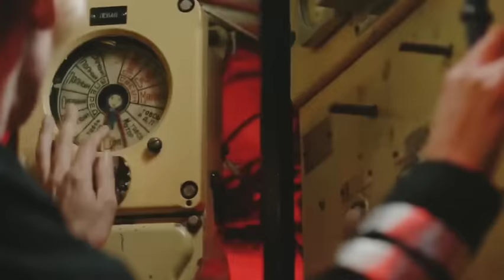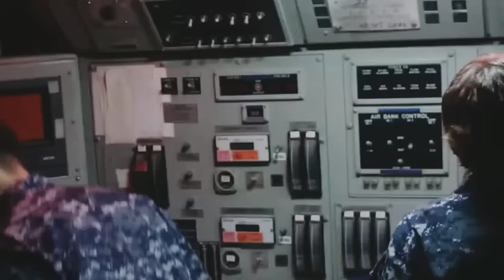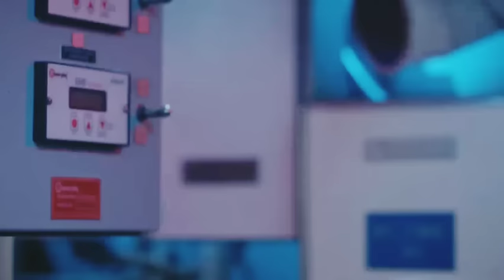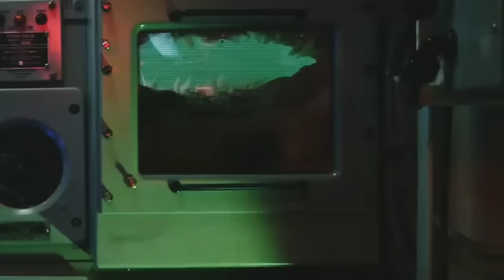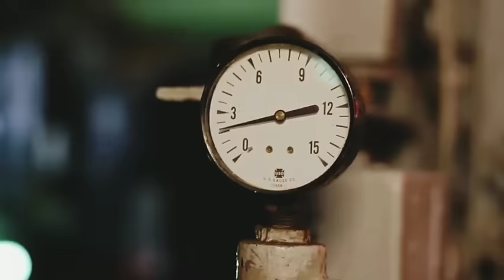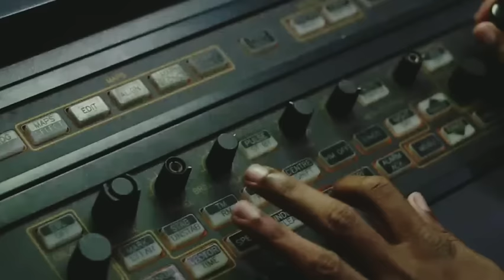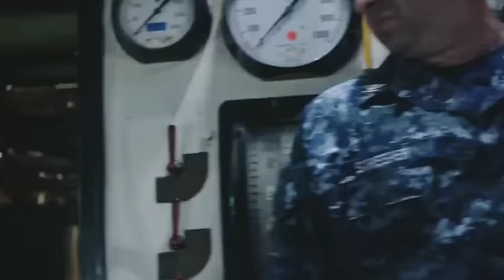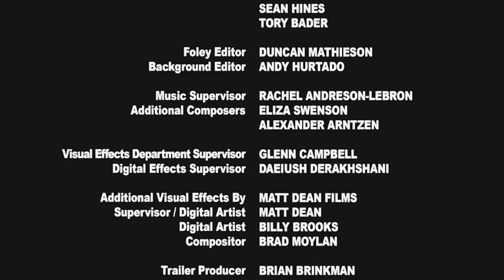MEGALODON - KÖPEK BALIĞI FİLMİ (KORKU-GERİLİM) Türkçe Dublaj Full HD Film İzle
Film:Megalodon
Tür:Korku-Gerilim

Daha fazla bu tür filmlerin gelmesini veya gelmesini istediğiniz filmleri yorum kısmına yazarak bana belirtebilirsiniz.İYİ SEYİRLER.

filmler ve filmler,
filmleri,
filmler ve filmler harry potter,
filmler türkçe dublaj,
filmler komedi,
filmlersokagi,
filmleri filmleri,
filmlerin kamera arkası,
filmler çizgi filmler,
filmler ve filimler la casa de papel,
filmler 2020,
filmler filmler filmler,
filmler aksiyon,
filmler animasyon,
filmler aşk,
filmler aksiyon macera,
filmler aç,
filmler açılsın,
filmler altyazılı,
filmler animasyon türkçe,
a filmleri,
a tv filmleri,
a çizgi filmleri,
filmler bilim kurgu,
filmler bütün filmler,
filmler bebek,
filmler bilim kurgu aksiyon,
filmler barbie,
filmler bütün çizgi filmler,
filmler bebekler için,
filmler bilim kurgu fantastik,
b filmleri,
filmler ve filimler b&s,
b.o.k filmler ve filimler,
b ile başlayan filmler,
filmler çizgi,
filmler canavar,
filmler cekicen,
filmler cem yilmaz,
filmler cin,
filmler can dostlar,
filmler korona,
behzat c filmleri,
c arkın filmleri izle,
filmler çok güzel filmler,
filmler çıksın,
filmler çizgi filmi,
filmler çok komik filmler,
filmler çok güzel çizgi filmler,
filmler çekim hataları,
filmler çizgi sinema,
behzat ç filmleri,
çoçuk ç filmleri,
filmler duygusal,
filmler dram,
filmler diziler,
filmler duygusal sahneler,
filmler dövüş,
filmler dublaj,
filmler dövüş sahneleri,
filmler dünyası,
kanal d filmleri,
3d filmler,
10 d filmler,
kanal d filmleri 2020,
kanal d filmleri eski,
7 d filmler,
kanal d filmleri 2019,
kanal d filmleri 2018,
filmler en güzel filmler,
filmler eski,
filmler en iyi,
filmler en çok izlenen,
filmler eğlenceli,
filmler eski türk,
filmler en komik filmler,
filmler en iyi laf sokmalar,
e filmleri,
cnbce filmleri,
e sporcu filmleri,
e komik filmler,
e iyi korku filmleri,
e iyi aşk filmleri,
ebebek filmleri,
filmler filmler,
filmler full izle,
filmler full,
filmler fantastik,
filmler fragman,
filmler full türkçe dublaj izle,
filmler filmler harry potter,
filmler filmi,
f 16 filmleri,
filmler ve f,
f tayfur filmleri,
filmler güzel filmler,
filmler gerilim,
filmler gelsin,
filmler güzel çizgi filmler,
filmler gerilim aksiyon,
filmler genç kurgu,
filmler gezisi,
filmler göster,
g.kore filmleri,
filmler hint,
filmler hd,
filmler harry potter,
filmler hd türkçe dublaj,
filmler heyecanlı,
filmler hint izle,
filmler hamile,
filmler hayvanlar,
hd filmler,
hd filmler türkçe dublaj,
hd filmler 2020,
hd filmleri türkçe dublaj full izle,
hd filmler komedi,
hd filmler animasyon,
hd filmler yerli,
hd filmler türkçe dublaj 2020,
hükümet kadını filmleri,
filmler istiyorum,
filmler ingilizce,
filmler izlemek istiyorum,
filmler izleyeceğim,
filmler izle komedi,
filmler için,
filmler izle türkçe dublaj 2020,
filmler ingilizce altyazılı,
i filmleri izle,
i filmleri 2019,
i filmler 2020,
i türk filmleri,
i komedi filmleri,
i korku filmleri izle,
i animasyon filmleri,
filmler joker,
filmler jason statham,
filmler jumanji,
filmler jackie chan,
filimler ve filmler joker,
eski çizgi filmler jenerik,
kısa korku filmler jumpscare,
duygusal kısa filmler japon,
j plan korku filmleri,
j plan filmleri,
filmler komik,
filmler korku,
filmler komedi türk,
filmler kamera arkası,
filmler komik sahneler,
filmler kore,
filmler komedi 2020,
k filmleri,
4k filmler,
123 k filmleri,
egemen k filmleri,
k sunal filmleri,
k emrah filmleri,
k 7 filmleri,
filmler laf sokmalar,
filmler lise,
filmler lütfen,
filmler ler,
filmler labirent,
filmler listesi,
filmler listelist,
filmler lgbt,
filmler macera,
filmler macera aksiyon,
filmler minecraft,
filmler macera türkçe dublaj,
filmler mahallesi,
filmler macera komedi,
filmler masallar,
filmler montaj,
p&m filmleri,
m.ö filmleri,
m.ö savaş filmleri,
m ali erbil filmleri,
m gürses filmleri,
m.ö savaş filmleri izle,
filmler nasıl çekiliyor,
filmler nasıl,
filmler netflix,
filmler ne zaman başlayacak,
filmler nerede,
filmler normal filmler,
filmler nasıl çekilir,
filmler nasıl yapılır,
filmler oyunlar,
filmler okul,
filmler oyun,
filmler oyunları,
filmler olsun,
filmler osmanlı,
filmler oscar ödüllü,
filmler orman,
o çizgi filmleri,
uzbek filmleri 2020,
filmler öpüşme kamera arkası,
filmler önerileri,
filmler öpme,
filmler örümcek adam,
filmler öneri,
filmler ödüllü,
filmler özcan deniz,
filmler öp,
filmler parodi,
filmler pepee,
filmler prenses,
filmler polisiye,
filmler patron bebek,
filmler popüler,
filmler psikolojik,
filmler pinterest,
p filmleri,
p filmleri twitter da,
p filmlerin kamera arkası,
1080p filmler,
720p filmler,
filmler romantik komedi,
filmler romantik sahne,
filmler romantik duygusal,
filmler recep ivedik,
filmler romantik türk,
filmler romantik komedi yerli,
filmler recep ivedik 6,
filmler romantik izle,
filmler sinema,
filmler savaş,
filmler sokağı türkçe dublaj